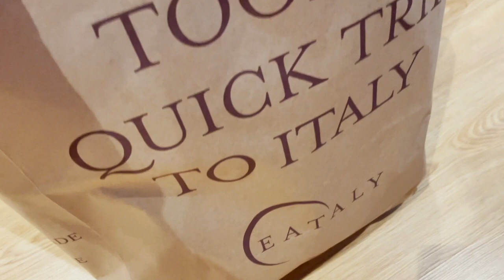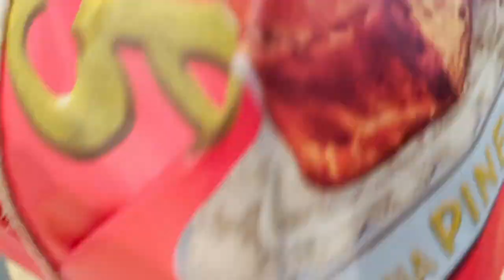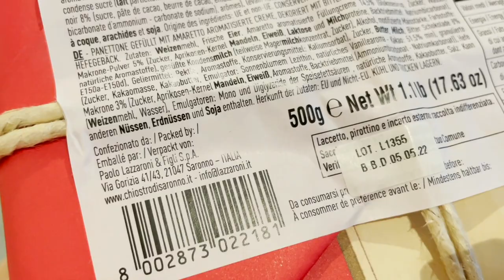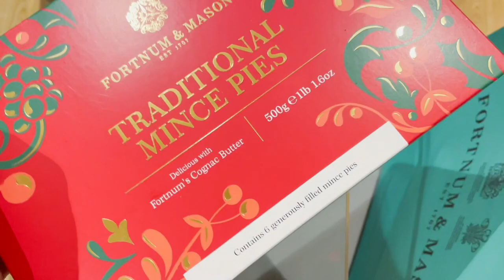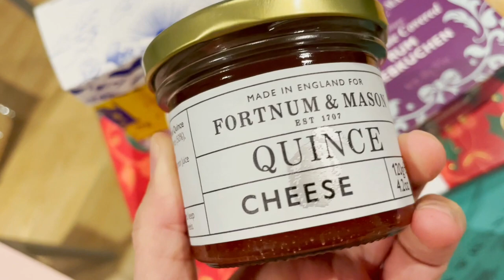Shopping da Fortnum e Eataly + Svuota la spesa🎄|Natale a Londra 2021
Un giretto per la città in cerca del panettone tra Eataly e Fortum&Mason e poi svuoto la spesa in diretta :-)

❤️Shopping su Amazon Italia: